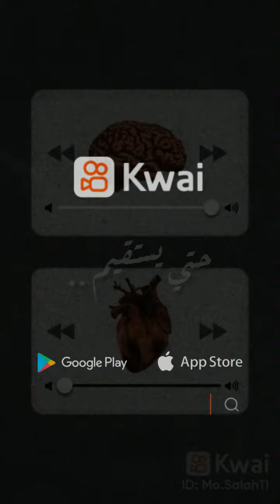قال القلب للعقل